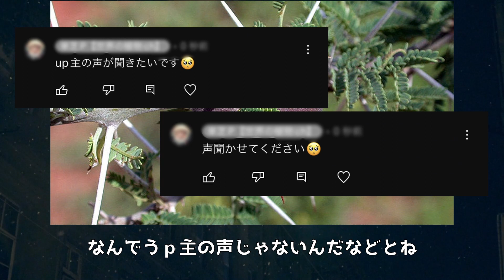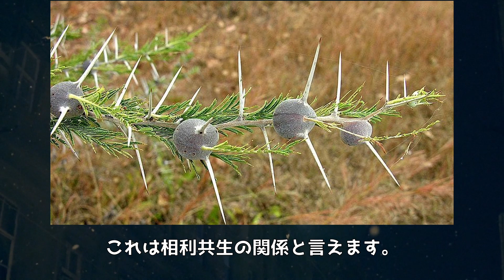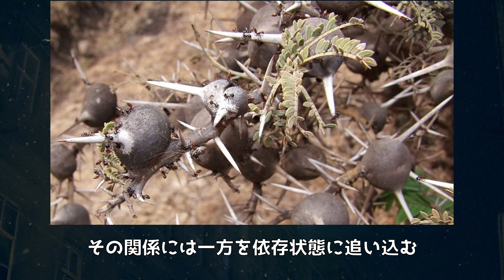アリを洗脳支配し、強制労働させる植物『アリアカシア』を解説【植物】【ゆっくり解説】【アカシア】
参考：
Photograph by Alexander L.Wild